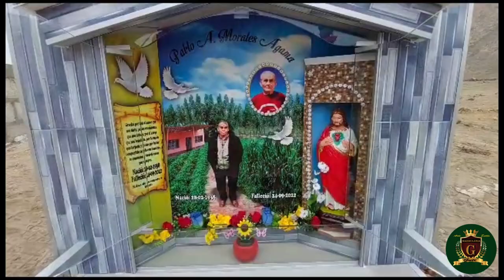INSTALACIÓN EN EL CEMENTERIO DE HUACHO CHICO - HUARAL🤩🕊